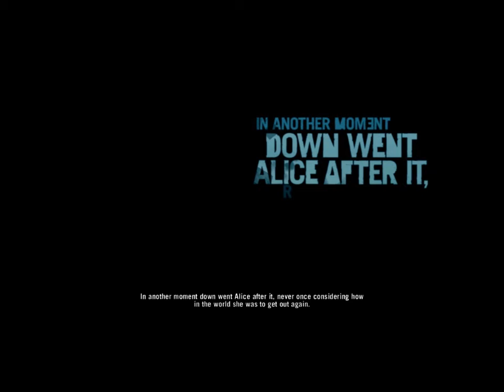Far Cry 3 Playthrough - Part 1 (Intro) GT220 1GB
Part 1 of a potentially terrible, but fun-loving playthrough of the new game, Far Cry 3.  Enjoy!

Also! This is the video I fucked up on with the aspect ratio, it should be sorted throughout the rest of the gameplay, but maybe not because I don't know shit about video editing! Thanks for your patience in advance!